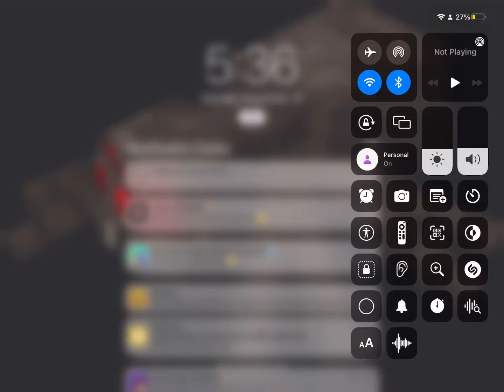Visiting My Grandpa Today